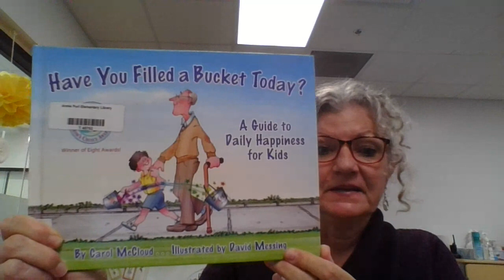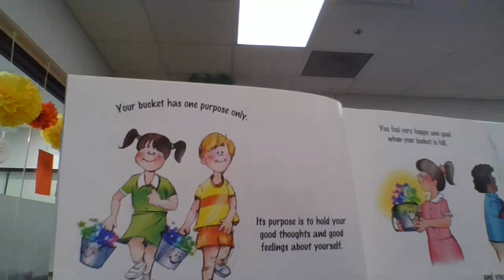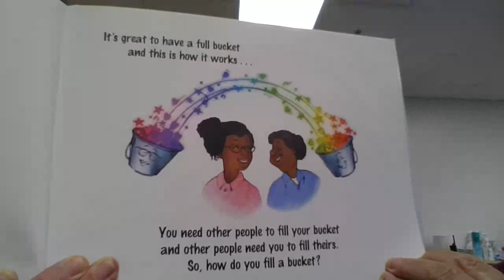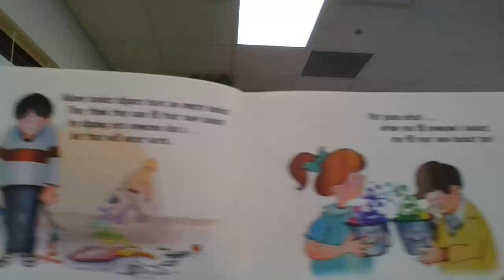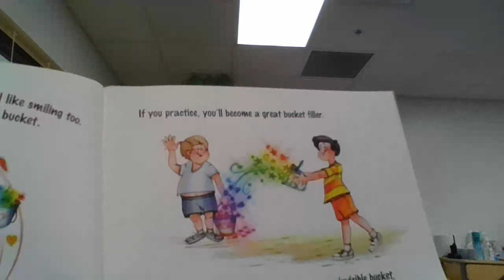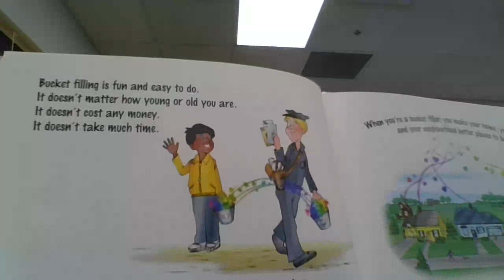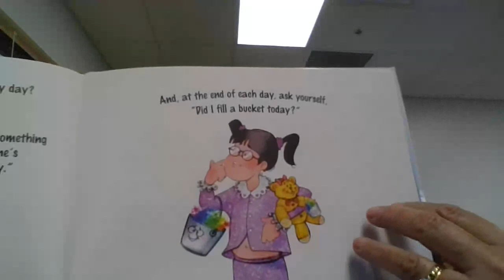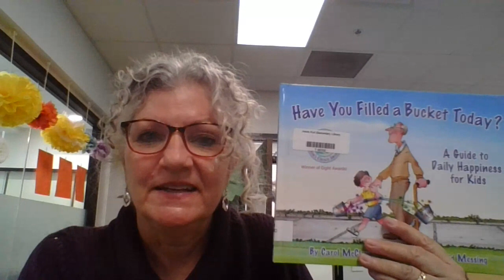Have You Filled A Bucket Today? by Carol McCloud Illustrated by David Messing